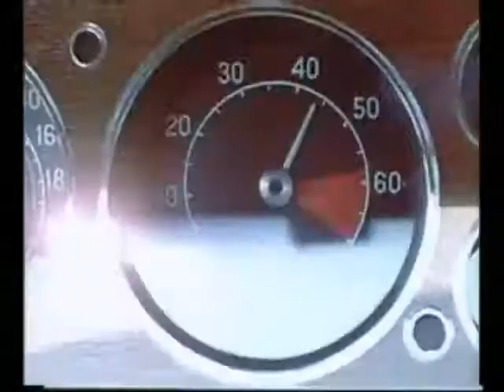Ford Capri Mk1 advert UK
Ford's UK advertisement for the Capri Mk1.  'A car you've always promised yourself'.